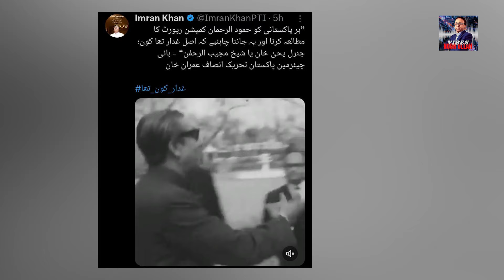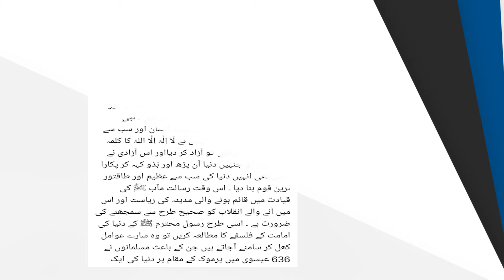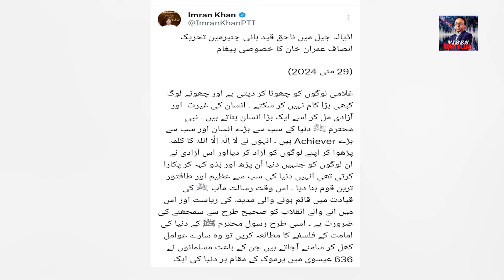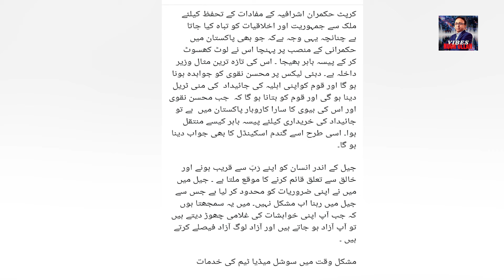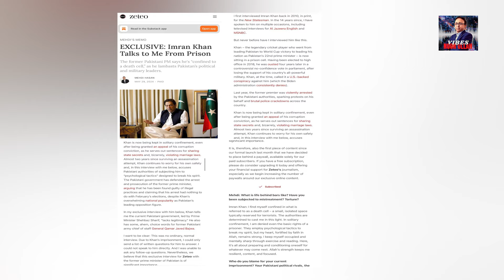Army Chief mukhalif Campaign | Interview kay baad Imran Khan nay Tweet bhi kar dia